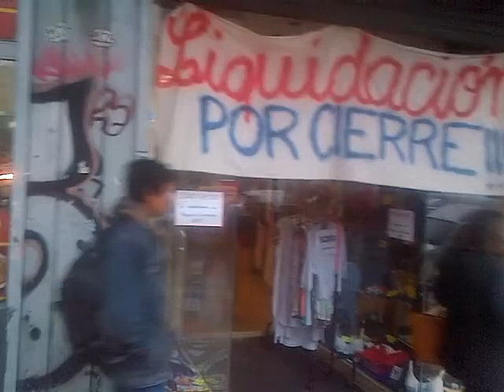viva el feminismo que instaló a macri censurándome viva!!! estamos condenados al éxito jeje